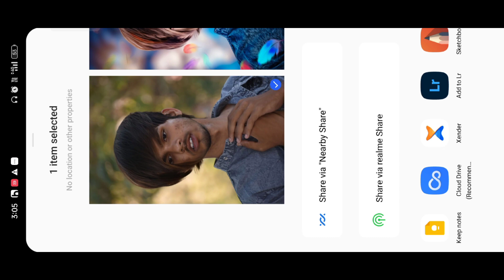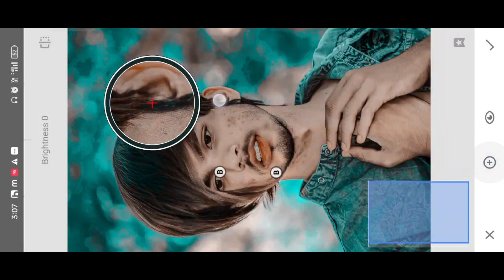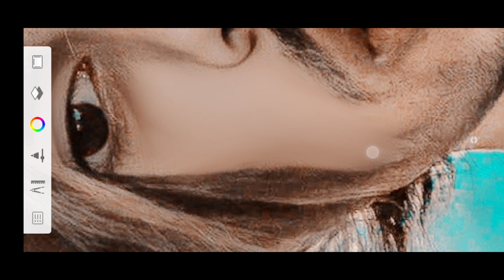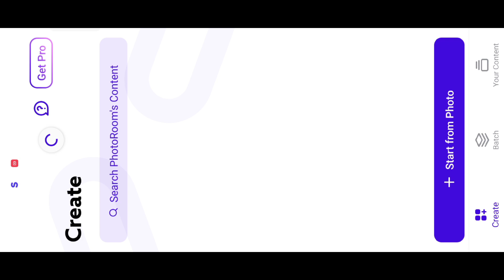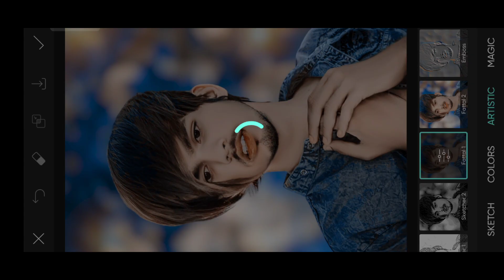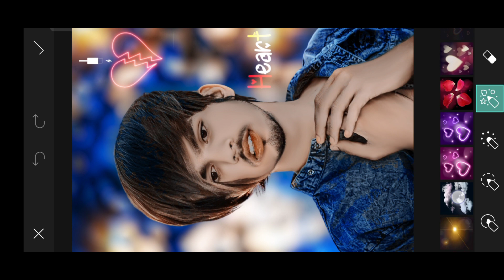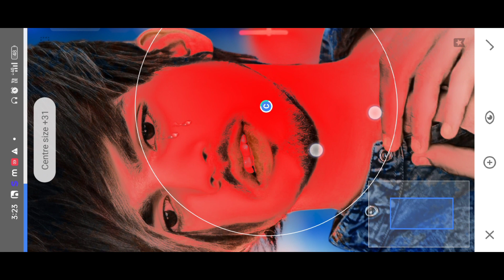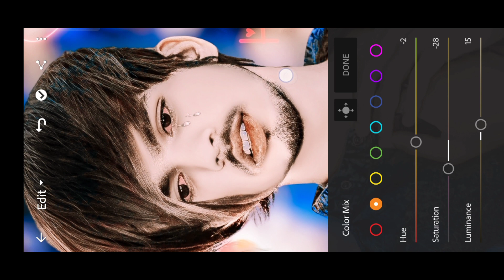Broken heart Photo editing || आसान ट्रिक | Face smooth best trick 🤫 Autodesk skachbook face smooth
PicSArt,
editing.
gntroom Editing
Snapseed Editing

Separa ation

Separation